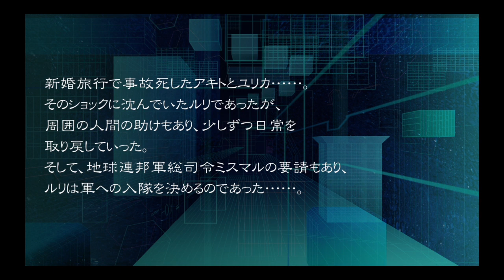スパロボV ボーナスシナリオ⑤ 出航、新たなナデシコ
「鋼の巨人達は、新たなる航海（Voyage）へ―。」
スーパーロボット大戦25周年記念作品第2弾の本作は、「クロスアンジュ 天使と竜の輪舞」、「勇者特急マイトガイン」、「真マジンガーZERO vs暗黒大将軍」、「機動戦士ガンダム 閃光のハサウェイ」、「機動戦士クロスボーン・ガンダム スカルハート」などのスーパーロボット大戦シリーズ初参戦作品に加え、新たなクロスオーバーの試みとして「宇宙戦艦ヤマト2199」が登場。
全26作品のロボットアニメによる夢の共演が、世界観を一新し、本作のみで完結するオリジナルストーリーで紡がれる。
25年の時を経て進化するスーパーロボット大戦の新たなる物語を体感せよ。